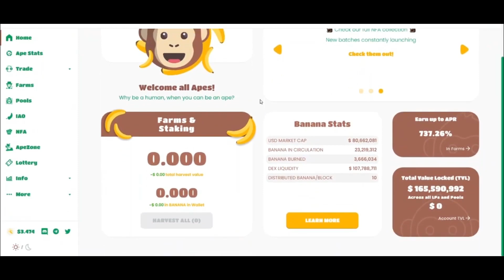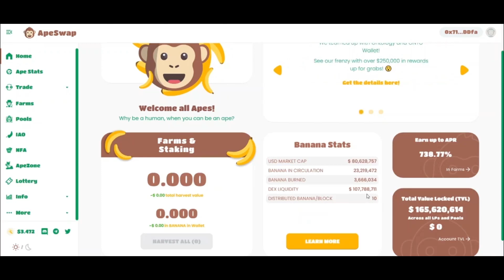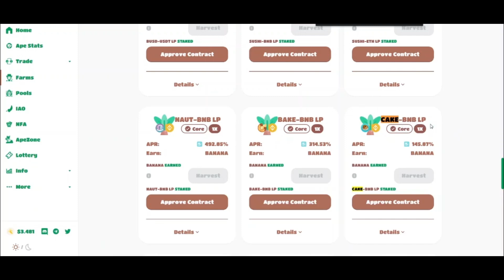APESWAP | Yield farming on Binance Smart Chain | Review Part 1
Author - Vladique

Wallet: 0xEa2e08dc5ae9fB5b16eCd8Bc61265B384b10EF92